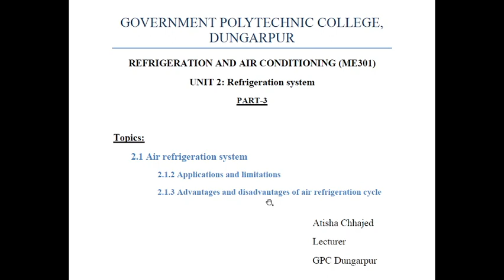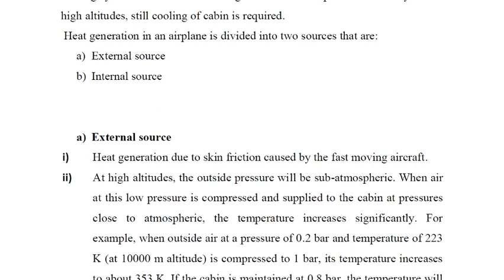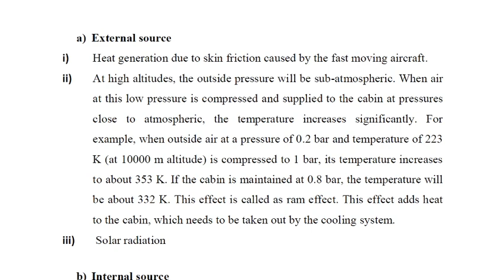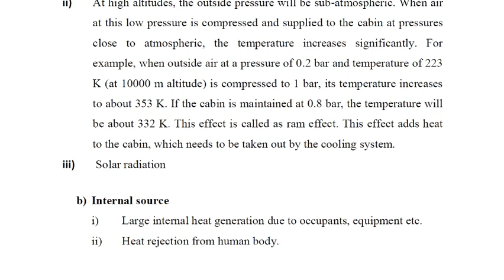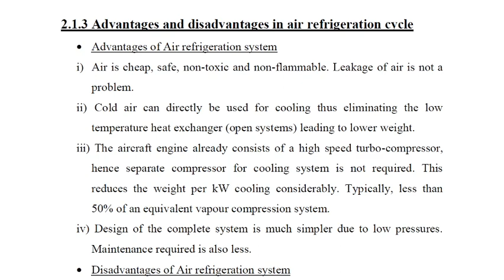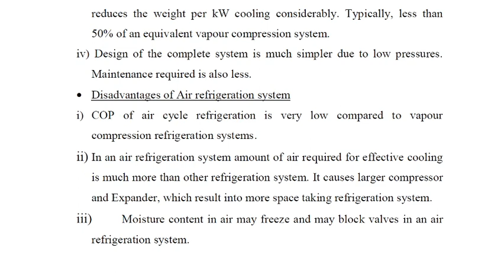ME301 Application, advantage & disadvantg of Air Refrigeration cycle by Atisha Chhajed GPC Dungarpur